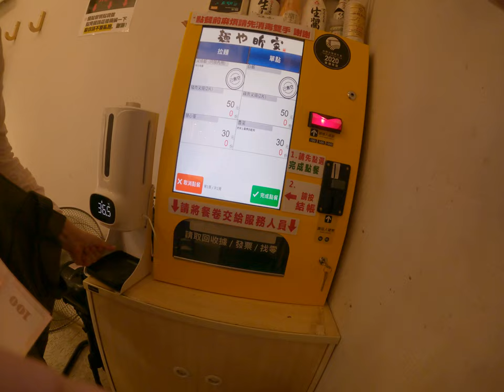The best ramen restaurant in Taipei Taiwan recommended food in Asia 2